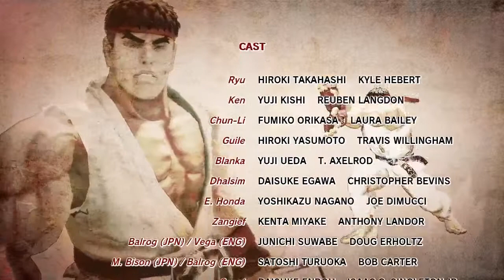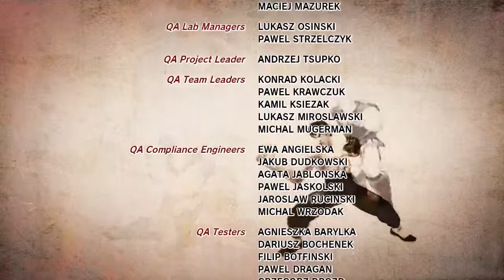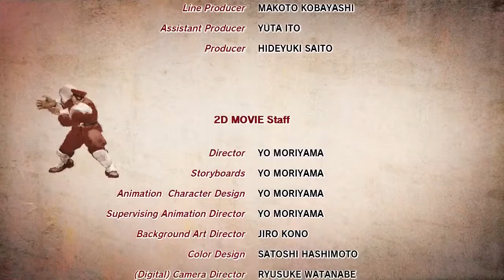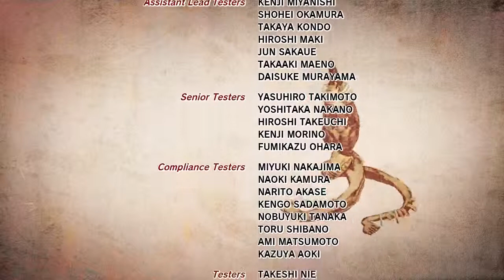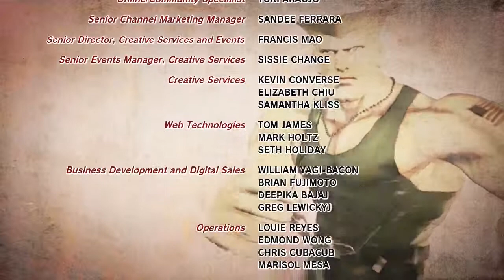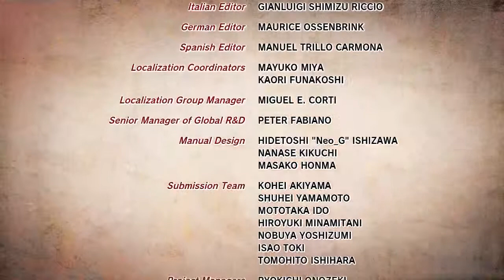Street Fighter 4 (Abel)